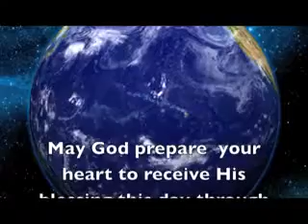Spiritual Desert - Part 1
Learn how to overcome the Spiritual desert places that believers have to go through, as Sister Kiruba speaks on the first part of the series - Spiritual Desert.

As aired on holygodtv on saturday, August 18, 2012